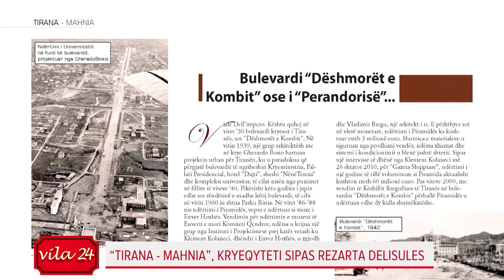"Tirana - Mahnia", Rezarta Delisula sjell librin e parë. Si është transformuar kryeqyteti ndër vite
Vila24 ne News24 - 4 dhjetor, 2018